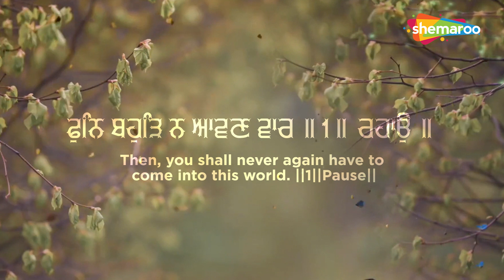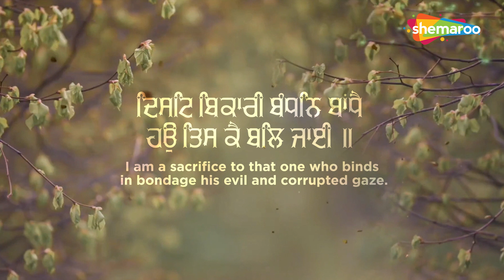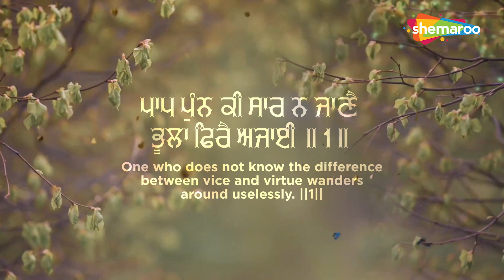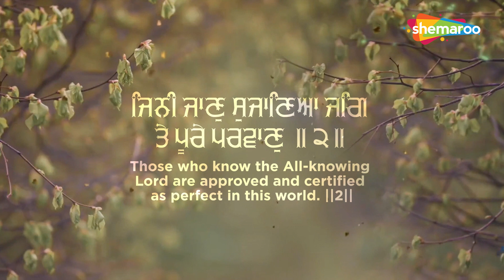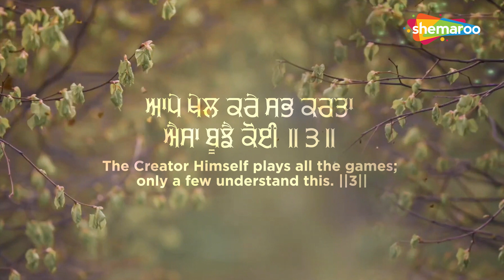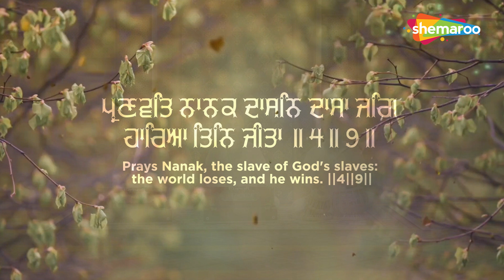New Shabad Kirtan Gurbani 2023_Bolo Sach Naam Kartar - Bhai Hardeep Singh Pilkhani (Ambala) HDVideo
Shabad -Bolo Sach Naam Kartar
Ragi - Bhai Hardeep Singh pilkhani (Ambala)
Audio & Video - Babli Singh Studio's
Producer - Babli Singh ( 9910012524 , 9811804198 )
Edit & Graphics - Guri
Label  - Shemaroo